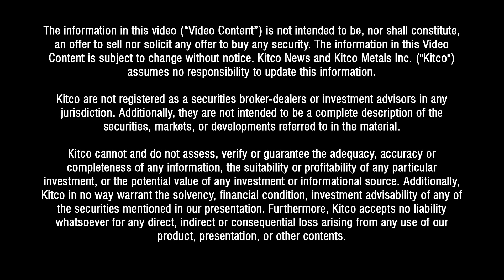After a $3.2 billion exit, tech entrepreneur founds carbon removal start up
A bad experience buying carbon offsets inspired Peter Reindhardt to found Charm Industrial.

Last week Reinhardt spoke to Kitco about his carbon removal company.

The carbon market is potentially a big opportunity. According to The World Bank, the estimated value of the voluntary carbon market in 2021 was $1 billion. The market is set to grow. According to a study by BloombergNEF, the trade in carbon credits could reach $1 trillion by 2030.

Before starting Charm Reinhardt and some associates founded Segment, a data analytics company. Segment found market fit and was eventually bought by Twilio in 2020 for $3.2 billion.

Reinhardt started his new company due to his past poor experience buying carbon offsets at Segment. He was told that the offsets he bought were going to Amazon and Indonesian rainforest protection.

"When we went and purchased these offsets, the deeper we dug into it, the more disappointed we became. It was super opaque as to what actually happened when we spent that money," noted Reinhardt.

"How do you guarantee contractually that something isn't going to get cut down for a thousand years. I don't think anyone has any way to do that," said Renhardt.

Charm's technology uses plant waste, such as corn stalks, to capture CO₂ from the atmosphere. Plants are converted into a biomass, what the company describes as a stable, carbon-rich liquid. The biomass is then pumped into the ground.

Reinhardt emphasizes that the technique is carbon removal. Carbon is bond into a mass before it is put underground.

Charm Industries has pricing plans on its site. Businesses start at $150 a month with carbon removal set at 1 million years permanence.

Reinhardt likes the opportunity.

"The climate problem is going to demand that we go rebuild many, many trillions of dollars' worth of infrastructure, and so there's just a huge opportunity," said Reinhardt.

A lot of companies have entered the carbon market due to the opportunity. In March the Integrity Council for the Voluntary Carbon Market released a report on the offset market, which is seeking to tighten what counts as a proper credit against carbon emissions.

"Most of the market is garbage, so that requires something more than an incremental improvement," said Reinhardt.

0:20 - Origin story for Charm Industrial.
1:06 - The problem with carbon offsets.
2:50 - Integrity Council for the Voluntary Carbon Market needs to move quicker.
5:10 - Charm Industrial technology for carbon removal.
8:30 - Scaling the process is the challenge.
10:55 - Will carbon markets be supported with Republicans turning against ESG?
12:30 - If there are bad actors in the carbon markets, could that ruin the sector?
14:50 - Who are Charm Industrials customers and what are their motivations?
16:00 - Charm Industrial enters the steel-making business.